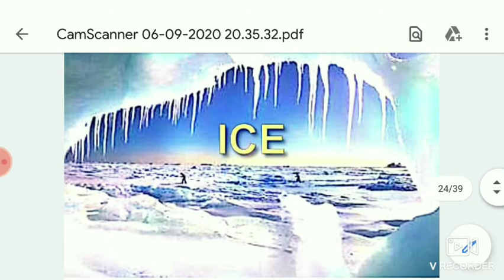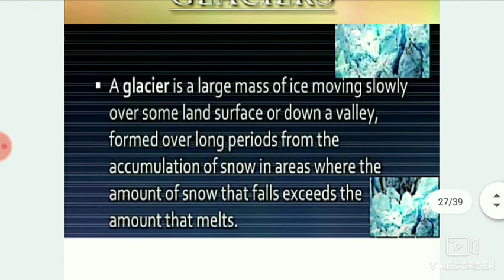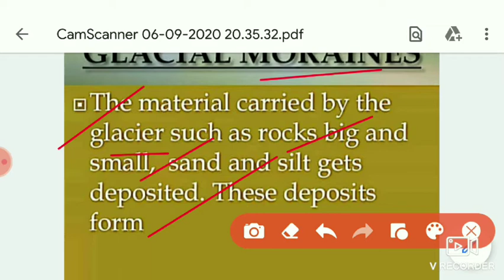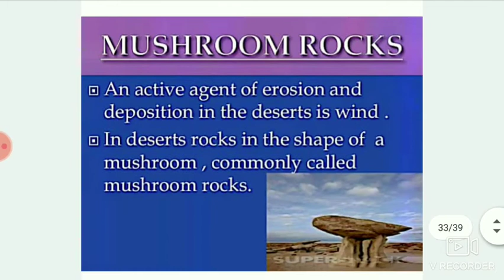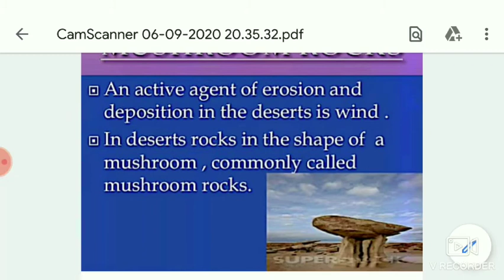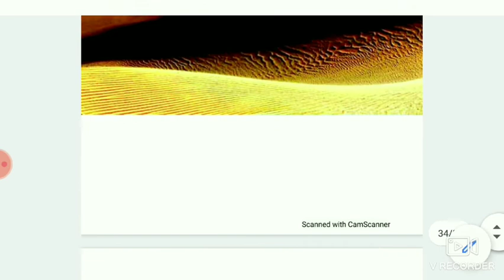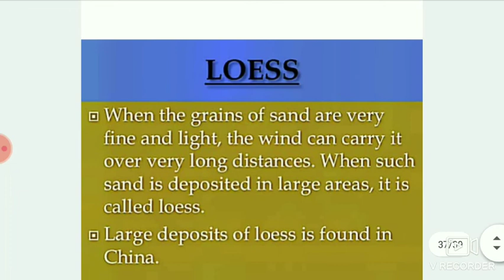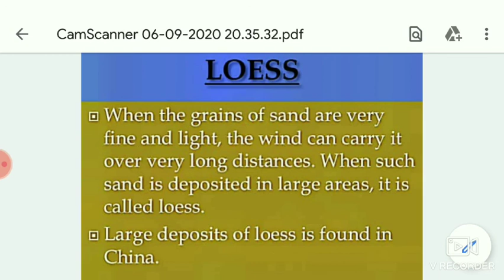GEOGRAPHY CHAPTER 3 PART 3 class7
Dear students
This is the last part of geography chapter-3. This video explains work of ice and work of wind in making landforms.